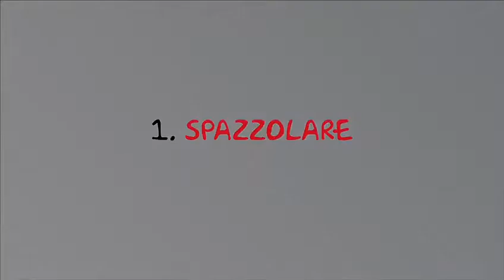Bulldog bagnetto parte 1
Come fare il bagnetto senza stress al tuo bulldog